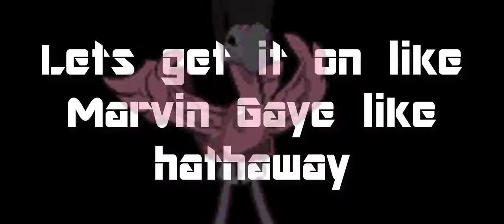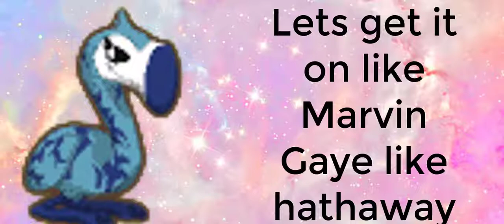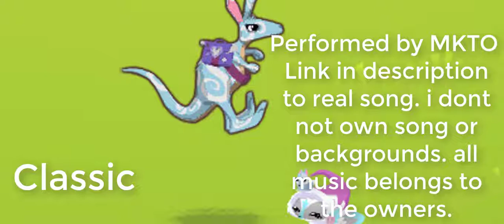Classic | AJMV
This song is performed by MKTO here is the link to the actual song: